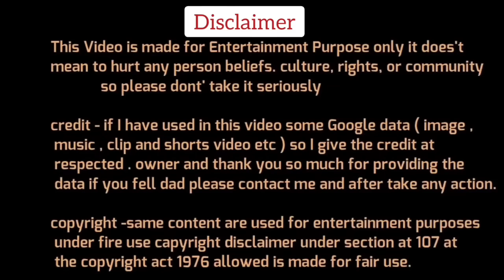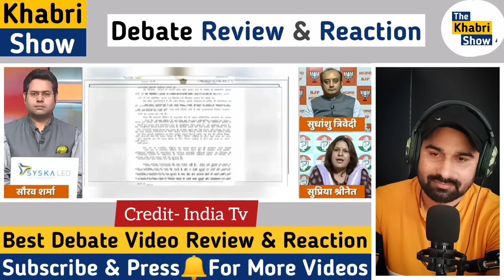Sudhanshu Trivedi🔥Vs Supriya Shreenate Congress☺️Debate| Sudhanshu Trivedi Thug Life|The Khabri Show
Dosto Aaj Ki Is Video Me Hum Dekhne Wale Hai Sudhanshu Trivedi Vs Supriya Shreenate Debate, Ummed Hai Aapko Ye Video Bahut Pasand Aayegi.